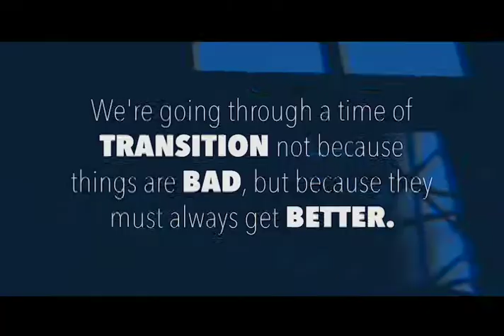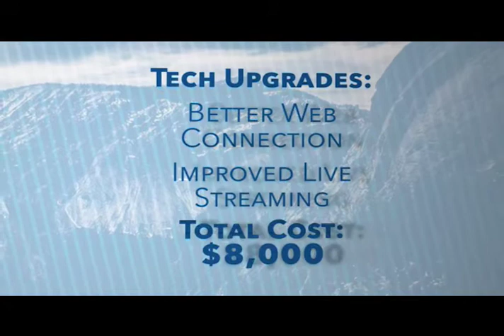Newsbreak For April 8 11 TAMPA